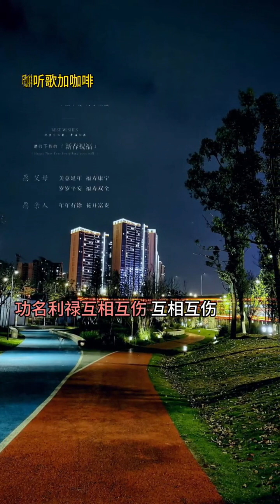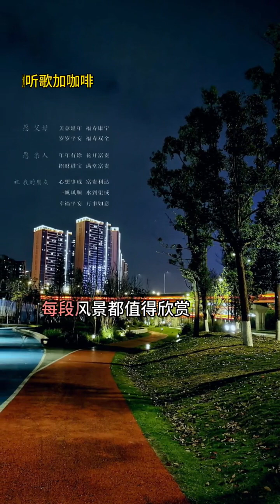《來人間走個過場》· 完整版· 王超然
短視頻時代神曲系列